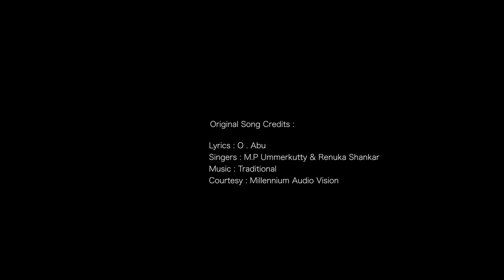Makkathe Rajathiyay | മക്കത്തെ രാജാത്തിയായ് | Simya Hamdan ft. Hamdan Hamza | Unplugged Cover Song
Song : Makkathe Rajathiyay
Vocal : Simya Hamdan & Hamdan Hamza
Programming & Mixing : Iqbal Kannur (Waves Studio)
Banner : Simya & Hamdan Music Company

Camera : Aazim Hussain (Cherunara)
Cuts & Di : Hadil Sha

Location Courtesy : Ju Beach (Thalassery)
Special Thanks : Muneer Mohd Bakur, Rajula Muneer, Nada Muneer

Lyrics : O.Abu
Singers : M.P. Ummarkutty & Renuka Shankar
Courtesy : Millenium Audio Vision